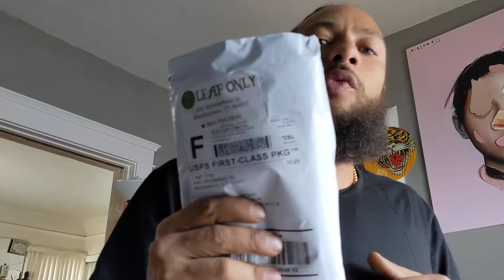for smokers only perfect Fronto leaves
these are some frontal leaves I found online that are better than any leafs I've ever found. backwoods are a piece of crap quit wasting your money on that junk